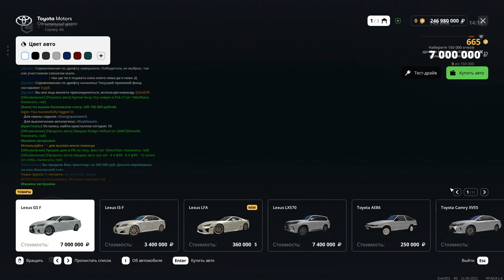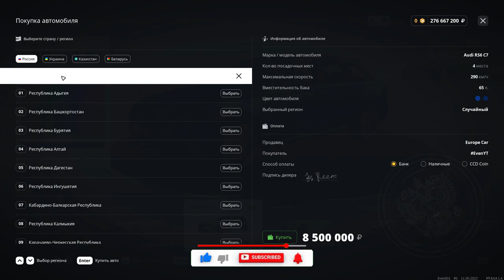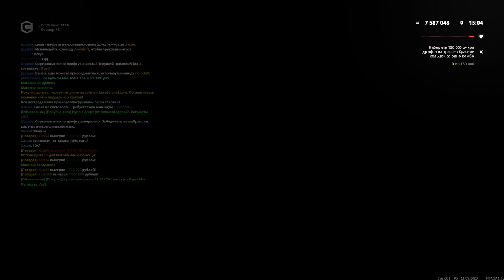КУПИЛ 2 НОВЫХ ТАЧКИ ЗА 40КК ИЗ ОБНОВЛЕНИЯ 3.27 НА CCDPLANET В MTA!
🔥МОЙ НИК EvenYT. БУДУ БЛАГОДАРЕН ЗА ЛЮБУЮ ПОМОЩЬ НА СЕРВЕРЕ! СПАСИБО! :3
🔥Теги к видео: